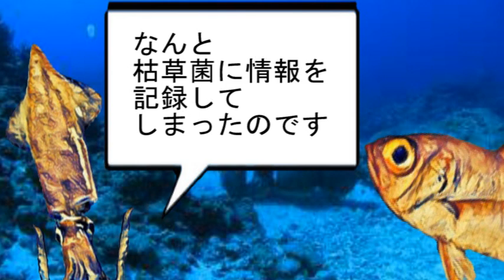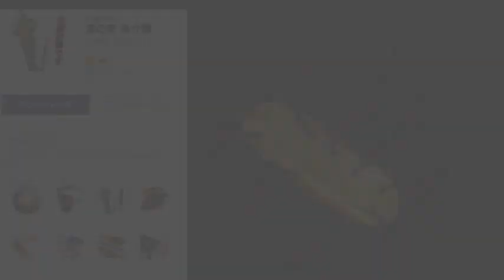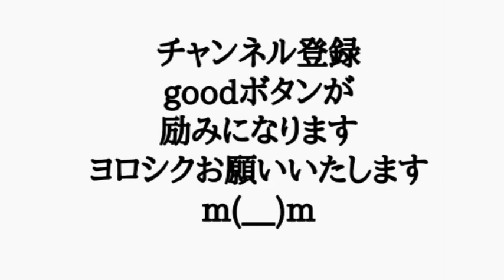ケンサキイカ と キンメダイ の ほのぼの雑学101「枯草菌」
ケンサキイカ と キンメダイ の ほのぼの雑学 です

今回は「枯草菌」です